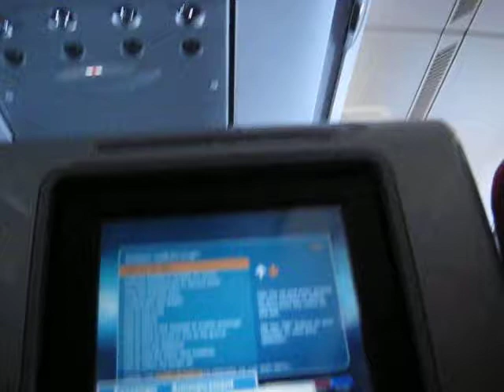hugh grant is our pilot.